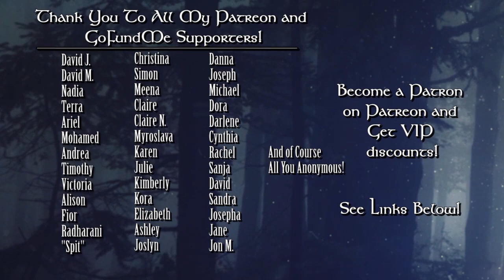Leo May 2017 Monthly Astrology Horoscope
May 2017 Astrology Horoscope
My Site / Readings / Info